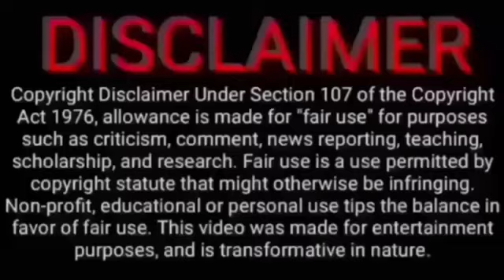a Ghost | a short film | Film of the month | promo | streaming on 19-06-2022 | on MS Studio presents